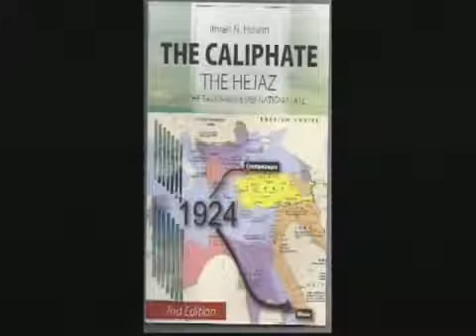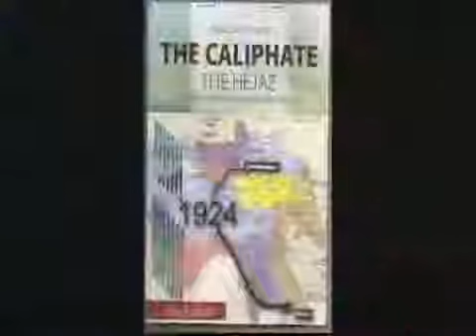From Arab Spring to Arab Spring Connecting The Dots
He was born in the Caribbean island of Trinidad in 1942 from parents whose ancestors had migrated as indentured labourer from India. He is a graduate of the Aleemiyah Institute in Karachi and.

Thom explains how climate change influenced the Arab Spring. Princeton University reports that the dust raised by fighting in Syria wasnt tanks - it was a dust storm created by global warming..

The Middle East Before the Arab Spring by Adam Garfinkle at FPRIs Middle East History Institute on The Invention of the Middle East, Post- One, and the Reinvention of the Middle.